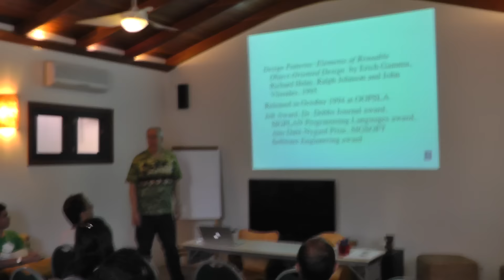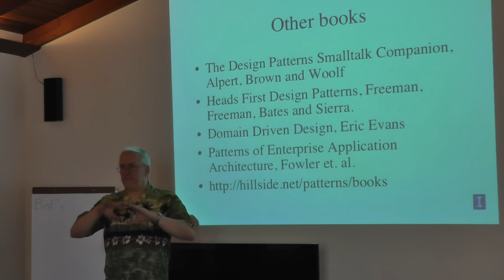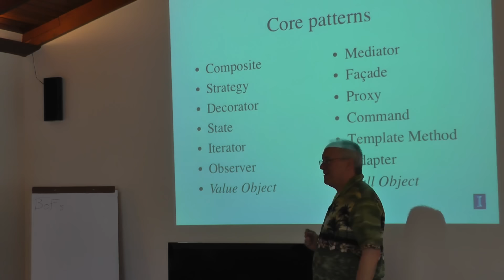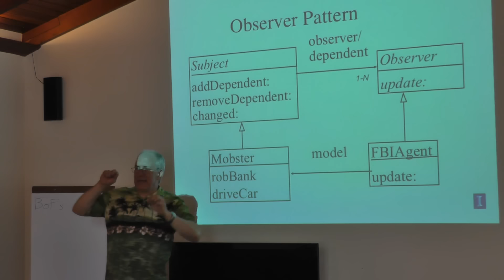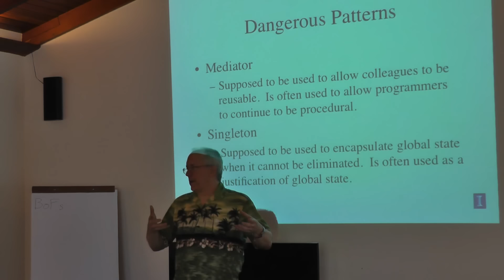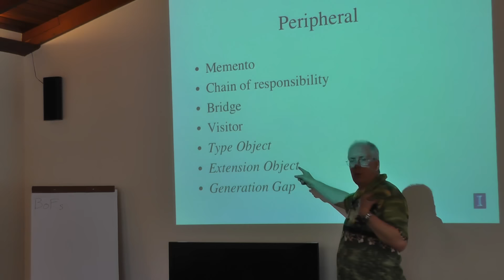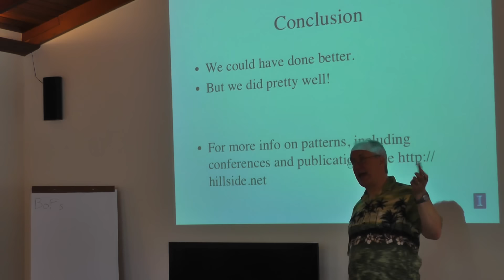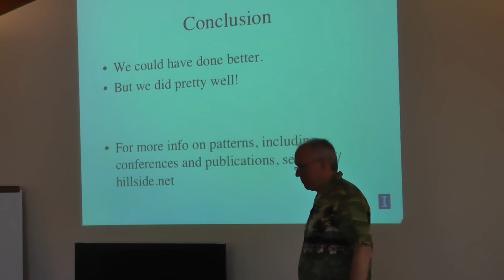Twenty years of Design Patterns - Ralph E. Johnson (GoF author) - SugarLoafPLoP 2014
Abstract: "Design Patterns", by Erich Gamma, Richard Helm, Ralph Johnson, and John Vlissides, was released in October, 1994. It has continued to sell for 20 years and has had a big impact. Twenty years after it came out, some of the patterns continue to be important, some less important. New patterns have arisen that have displaced some of the older patterns. There are common ways that the patterns are misused. Ralph Johnson will talk about what he has learned about the patterns since the book was published.

Biography: Ralph Johnson is one of four coauthors of "Design Patterns" and the leader of the group that built the first refactoring tool, the Smalltalk Refactoring Browser. He is still working on patterns and program transformation, though the spotlight has shifted off of basic object-oriented design to topics like parallel programming and innovative ways of making business software. He joined the Department of Computer Science at the University of Illinois at Urbana-Champaign in 1985, and retired recently to work on a system for automating business transactions.